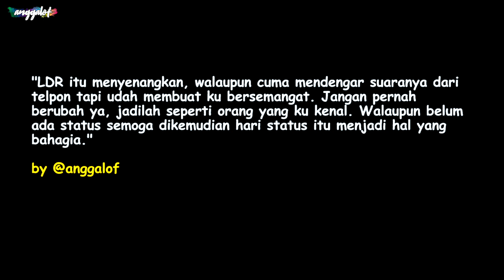CINTA JARAK JAUH Eps 1 - AWAL PUASA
Inilah momen waktu kita LDR an dulu, dimana gua berusahan untuk buat dia tersenyum dan bahagia dengan apa yang aku katakan.

Support by @cndclothing.co Hoodie kece yang gua pakai, buruan kepoin instagramnya banyak model unik dan ukuran size besar.

Directed & Edited : @anggalof
Talent:
Indah - @indahkurniati14
Angga - @anggalof

COPYRIGHT : Angga LOF